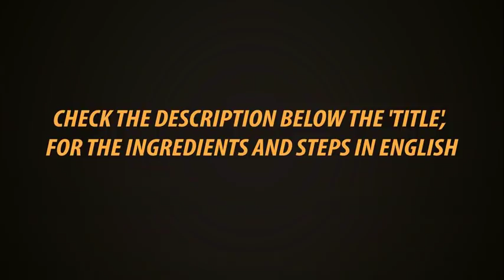Mullangi Chutney In Tamil | Radish Chutney In Tamil | Healthy Chutney | Gowri Samayalarai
We usually make Sambar using radish.. But making a chutney using this is very tasty and it is a fine side dish for idly, dosa, wheat ragi dosa, chappathi..

Ingredients

Radish - 200 Gm

Onion - 1

Tomato - 1

Tamarind - 1 "inch

Gingerly oil - 4 tsp

Salt, hing, mustard seeds, ulund dhal, jeera, curry and Coriander leaves.

Steps

Peel the skin and cut radish into thin slices. In 2 tsp of oil fry a tsp of ulund dhal, 1 tsp of jeera, add chillies, garlic, onion and fry for a minute.

Add radish, salt, mix well,  close and cook for 3 minutes. Add tomato and cook for 2 minutes.

Add coconut, tamarind, hing, curry, Coriander leaves and mix. Switch off. Grind it to a smooth chutney, by adding little water.

In 2 tsp of oil fry mustard seeds, ulund dhal, curry leaves and add it to the chutney.

Now yummy Radish Chutney is ready.

Try, enjoy..

Presto
Kitchen Towel 80 Pulls × 2 Rolls

Presto
Kitchen Towel 80 Pulls one Roll